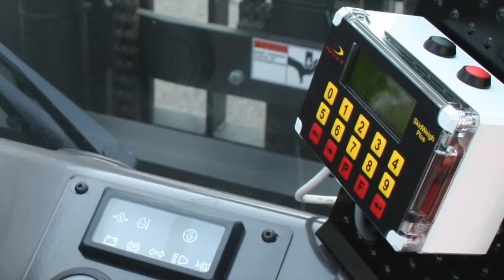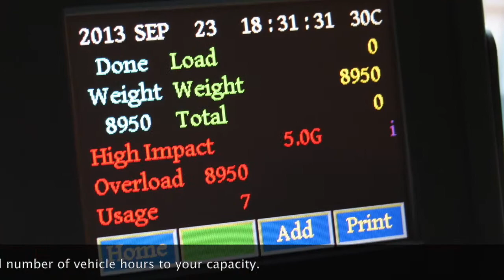Heftruck Onboard Productiviteit Monitoring Systems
This video is about Heftruck Onboard Productiviteit Monitoring Systems